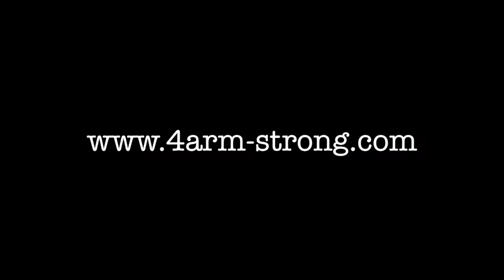6 time national motocross champion Broc Glover talks 4Arm Strong